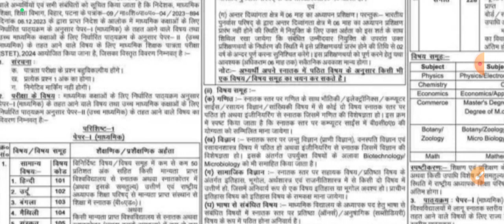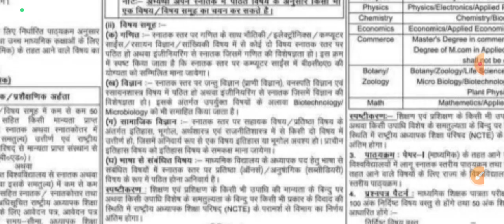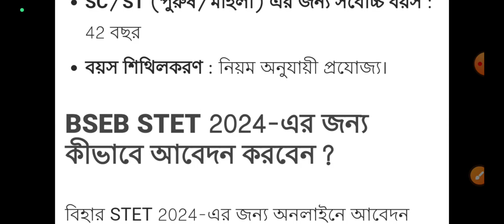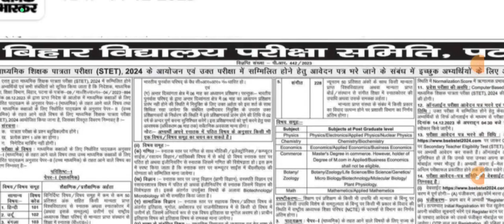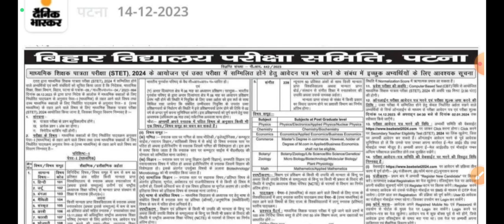বিহার শিক্ষক নিয়োগ পরীক্ষা ২০২৪। Bihar STET Exam New Notification Out.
বিহার শিক্ষক নিয়োগ পরীক্ষা ২০২৪। Bihar STET Exam New Notification out 2024.